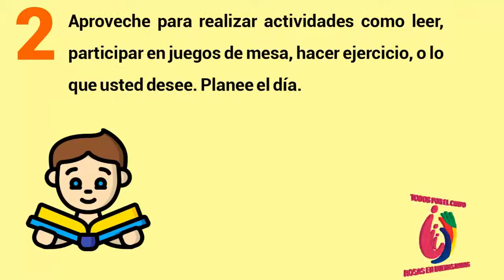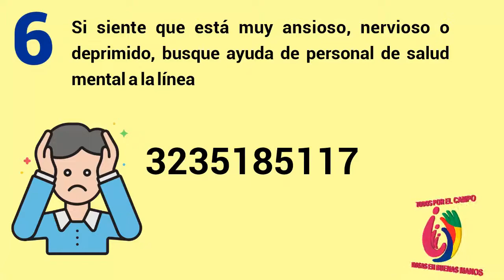Recomendaciones en salud mental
Recomendaciones en salud mental - PIC 2020 Rosas Cauca.